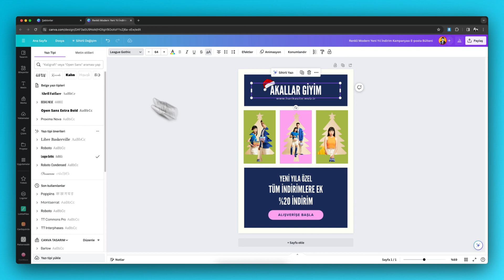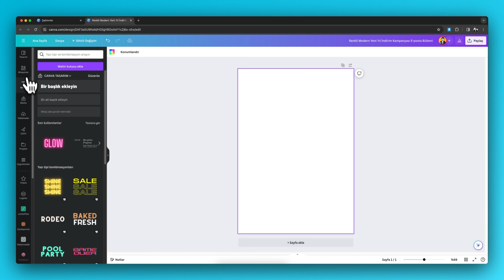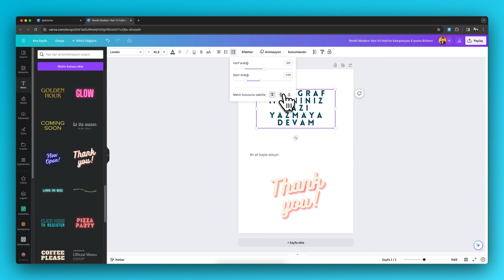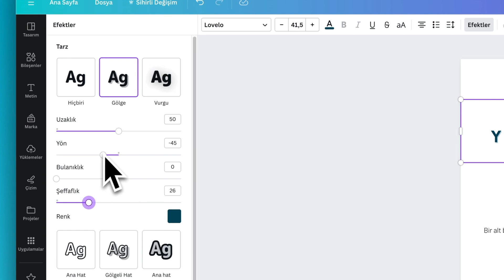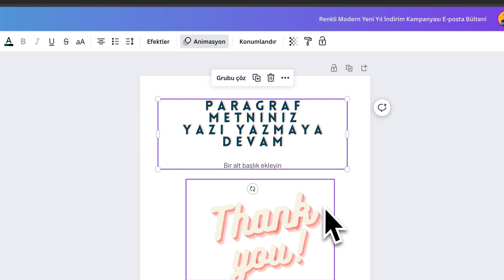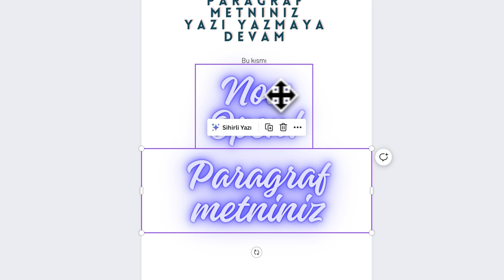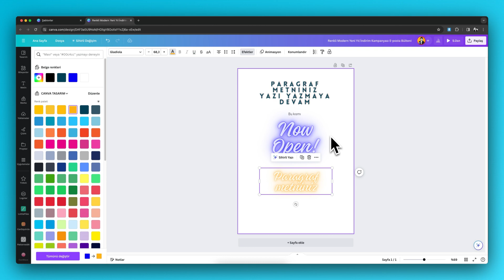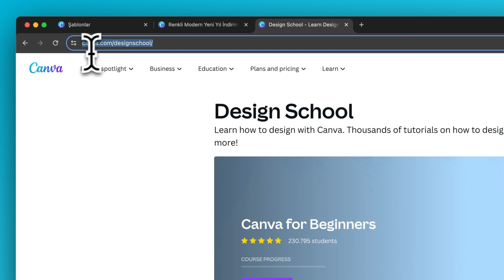Canva tasarımlarına metin/yazı eklemek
45 Günlük Ücretsiz Canva Pro kullanmak için bağlantıyı takip edebilirsiniz;)

lnk.bio/s/kubilaytutar/45